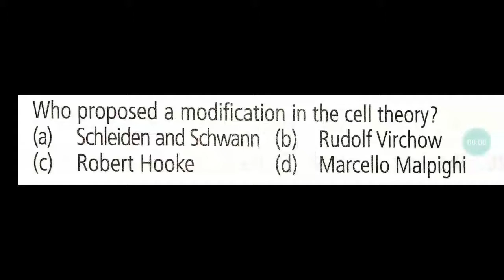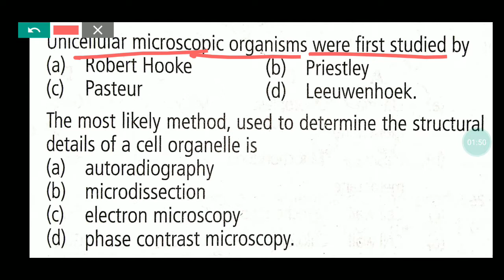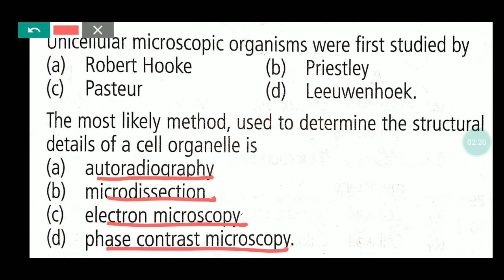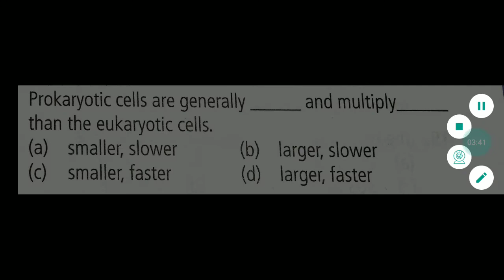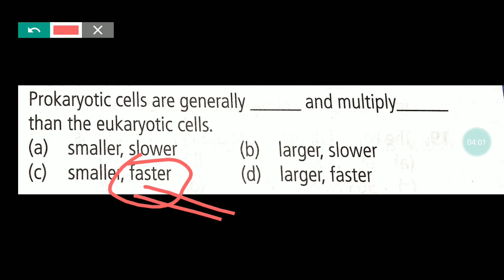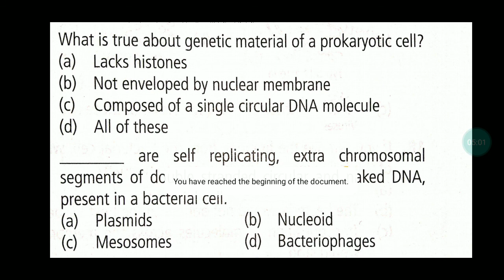cell the unit of life class 11 biology mcq for neet | very important questions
cell
cell mcq
cell questions
cell mcq for neet
cell questions for neet
cell the unit of life mcq for neet 2021
cell biology ncert
cell the unit of life ncert highlights
cell the unit of life questions and answers